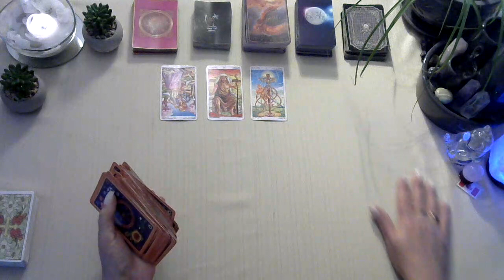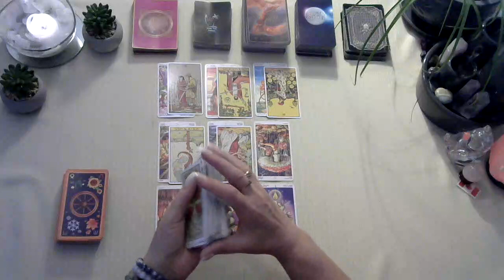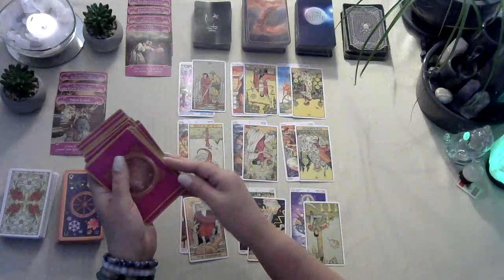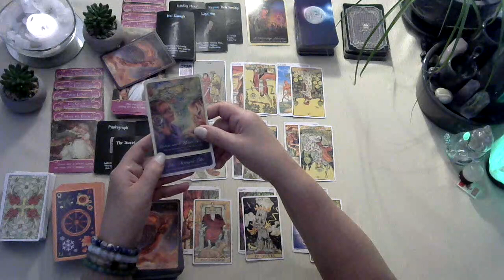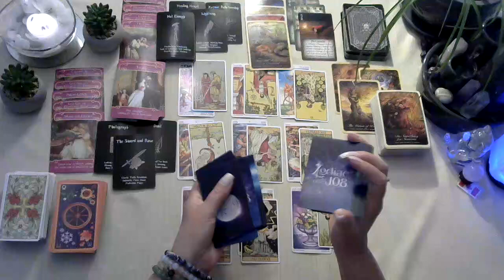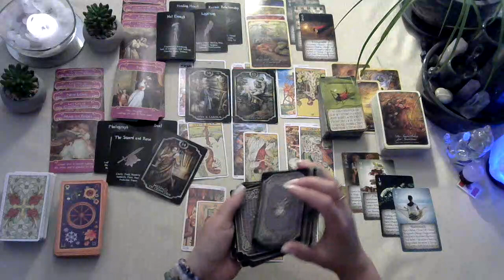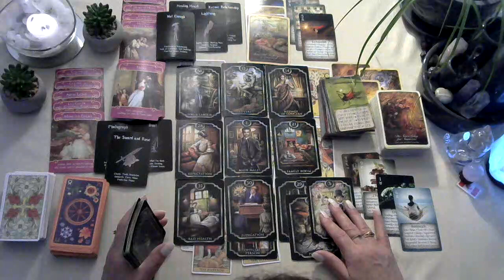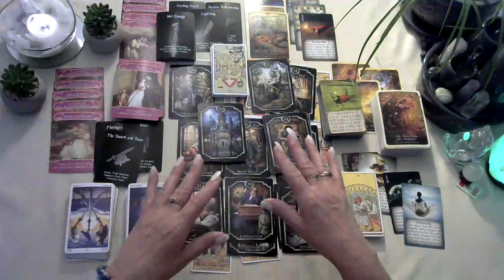⭐Keanu Reeves Twin Flame/Soul Mate tarot reading July 2023 Eternity is in the cards with the Empress